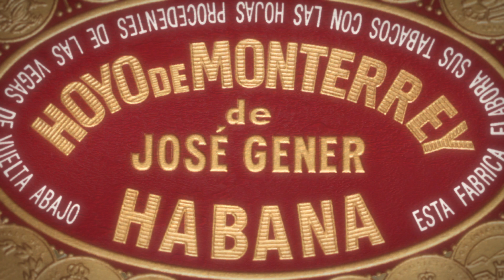Hoyo De Monterrey Logo